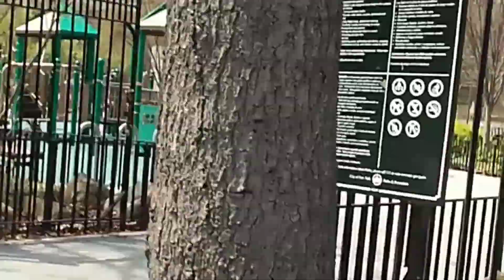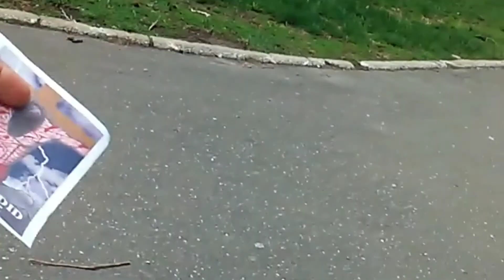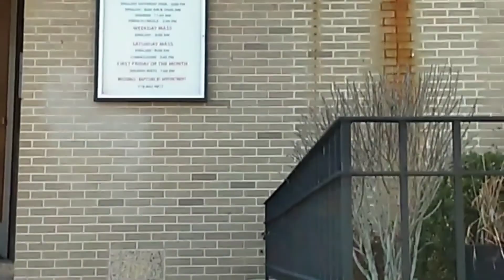Bronx NY Documentary Part 1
Edenwald Projects were it all started!